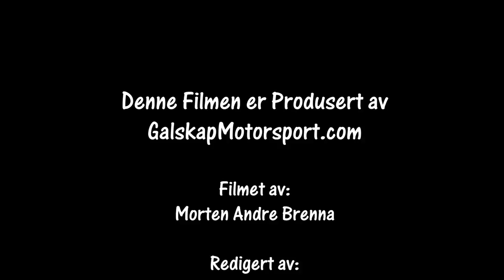Rally DM1 Horsens 31.03.2018 SS 5 og 8 Cam1